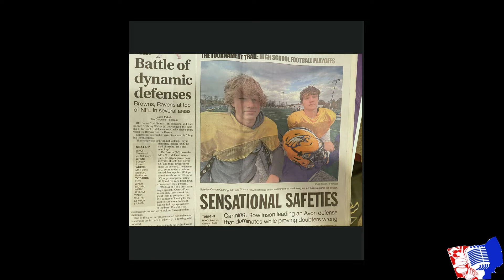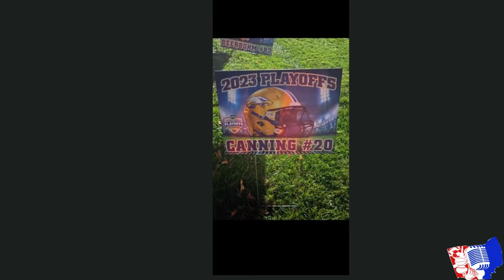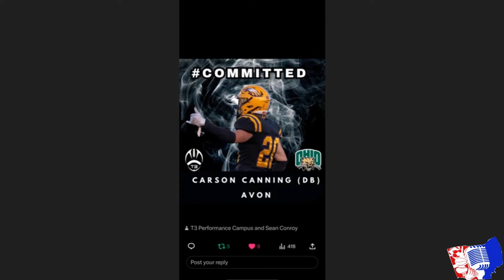Carson Canning (Avon, OH) - Avon Eagles Football '24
Carson Canning
Avon, OH Football
Safety/WR
#28 Soph
#27 Junior
#20 Senior